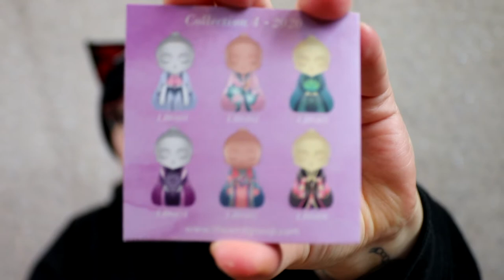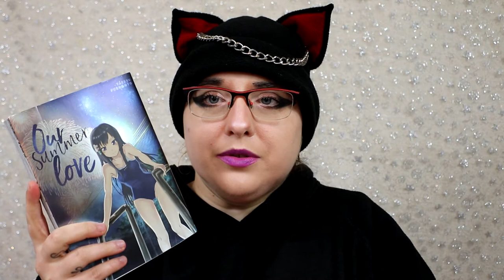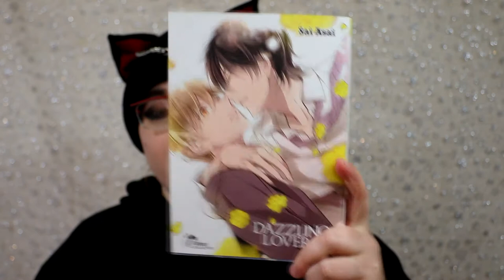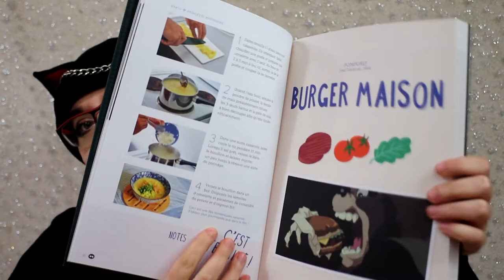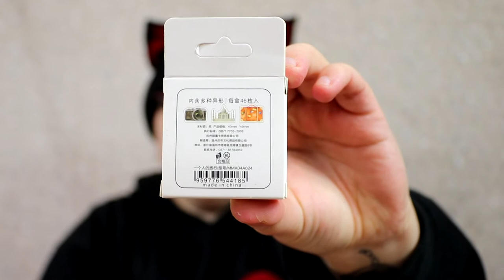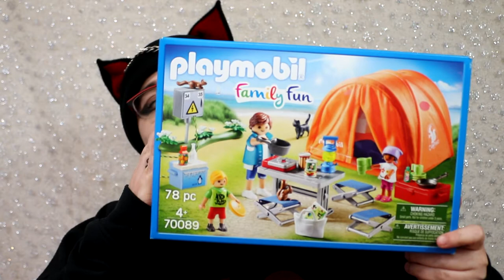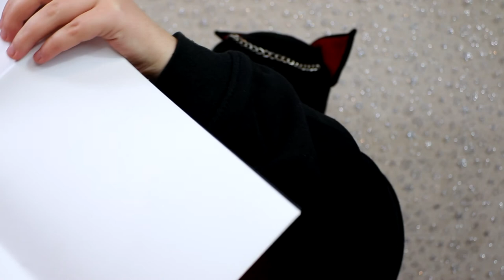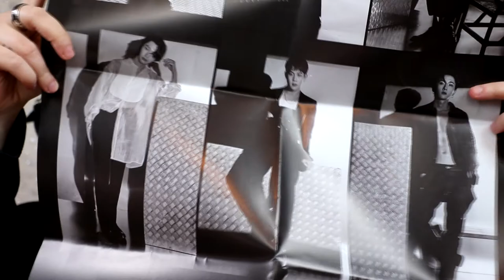MES CADEAUX DE NOËL 2020 !🎄🎁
00:00 intro
1:25 beauté
2:15 déco
5:02 Manga
8:10 papèterie
8:48 "jouet"
12:20 funkopop
13:15 : Kpop
19:37 message final